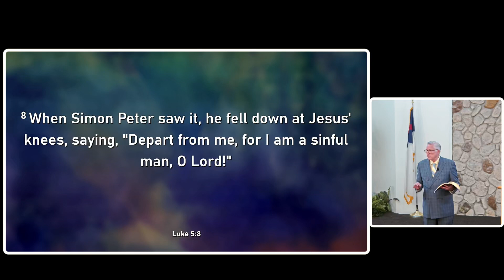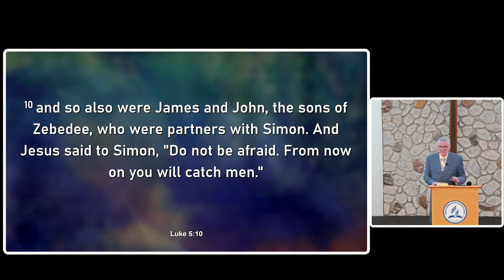From Empty Nets to Disciples | Worship message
Services:
Worship service - every Saturday starting at 10:50 AM
Sabbath school - every Saturday and starts at 10:00 AM
Friday vespers - every Friday at 7:00 pm via zoom
Prayer meeting - every Wednesday at 7:00 pm via zoom

Sermon by:
Elder Keith Teele